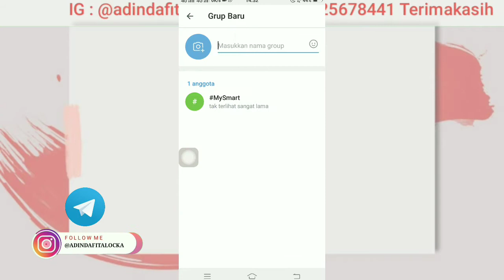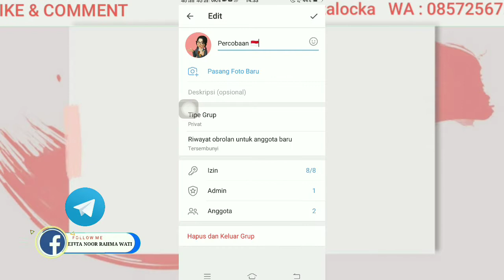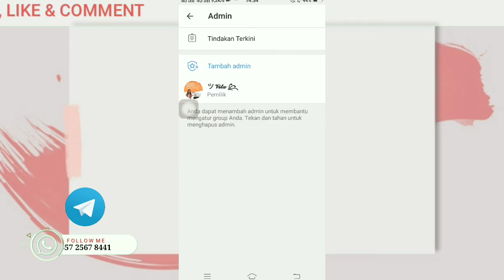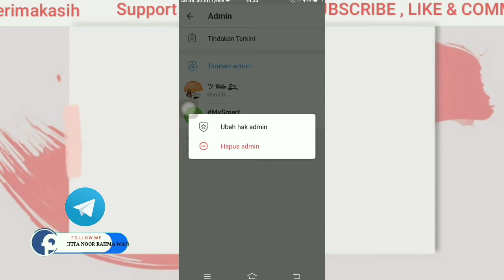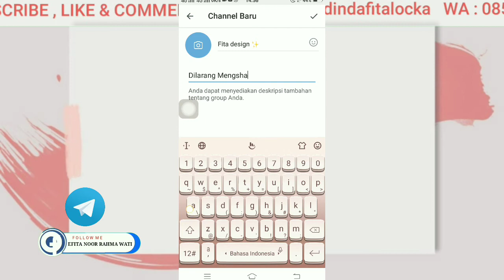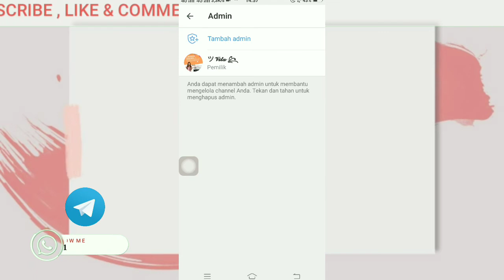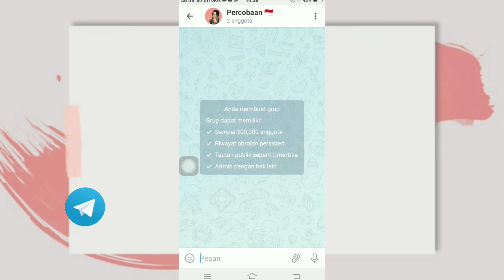Cara membuat channel atau grup di telegram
Nah ini ya guys , bagi kamu yang memiliki bisnis atau untuk tempat katalog produk kamu bisa membuat grup di telegram atau sebuah channel telegram . silahkan di coba 😁

Semoga channel Fita bermanfaat untuk kamu 😊
Terimakasih yang sudah mampir yah , Misalnya kamu ingin dekat lagi dengan aku bisa kok ,

atau

Bisa kita ngobrol di Via

cara membuat grup telegram hanya admin yang bisa chat
cara membuat grup di telegram
cara membuat grup werewolf di telegram
cara membuat grup tertutup di telegram